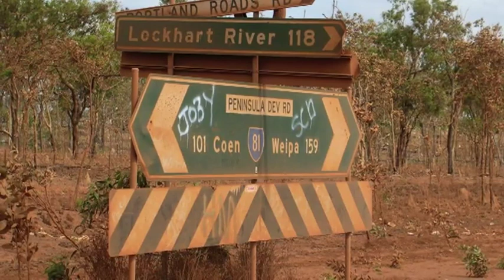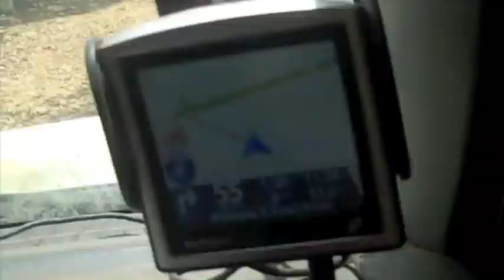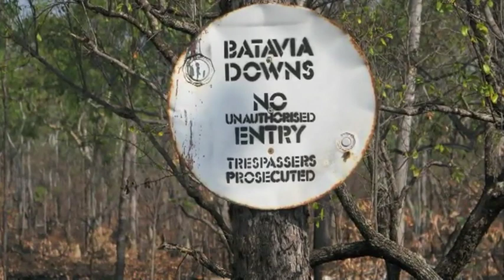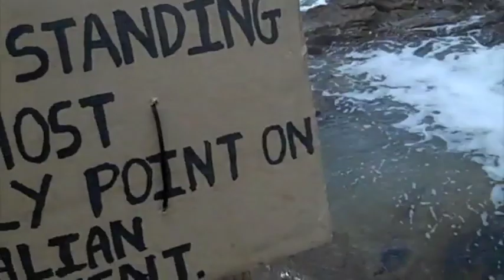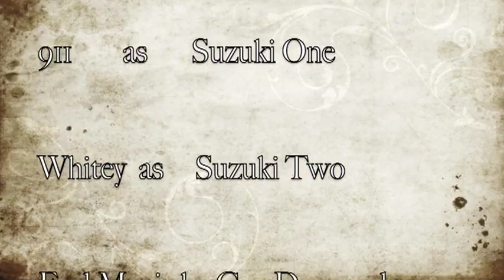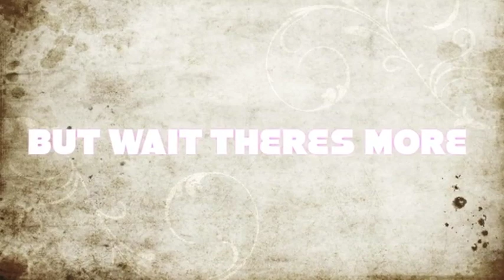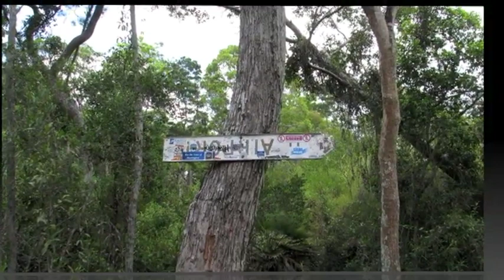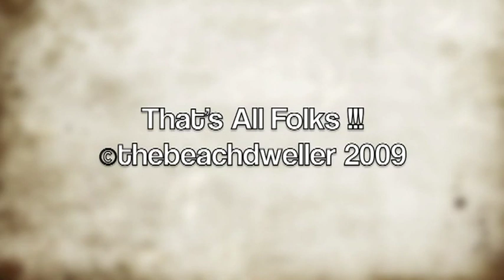Standard Suzuki to Cape York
The travels of The Beach Dweller to the top of Cape York and back in Standard showroom Suzuki Jinmy. and a fair bit more. No mods, standard road tyres. These little cars will go anywhere with ease, not so much the driver!